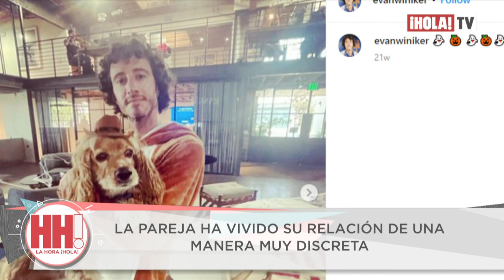Lana del Rey se ha comprometido en secreto con el músico Evan Winiker | ¡HOLA! TV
Con 37 años de edad, la cantante estadounidense enfrenta una nueva etapa que vive con mucha ilusión, la de comprometida con su pareja Evan Winiker. Aunque ninguno ha confirmado la noticia, la artista asistió a los Premios Billboard Women in Music con un diamante en el dedo anular que saltó las alarmas. Además, Lana del Rey está viviendo un éxito profesional ya que lanzó su noveno álbum.